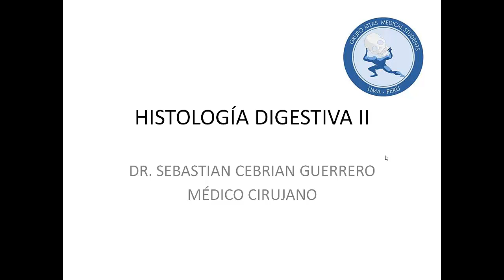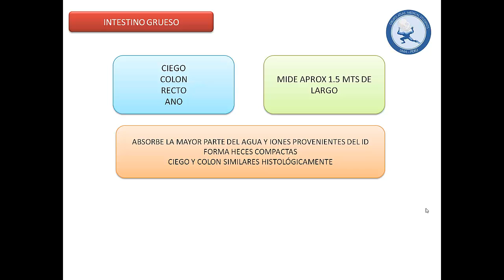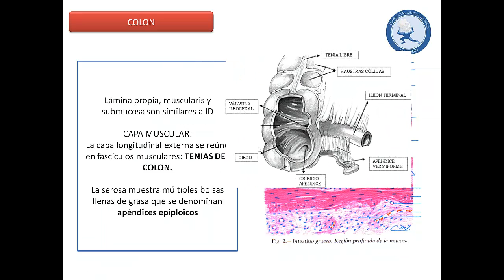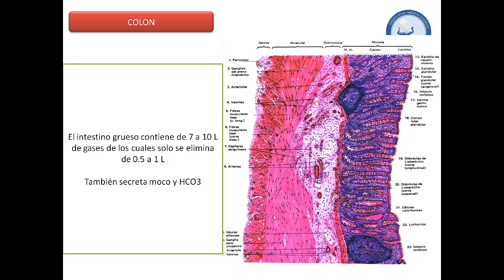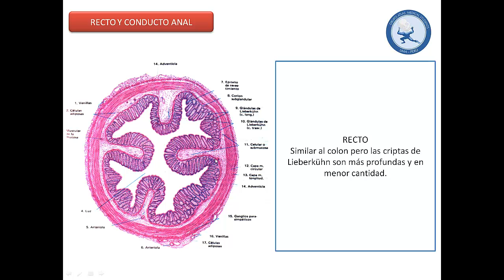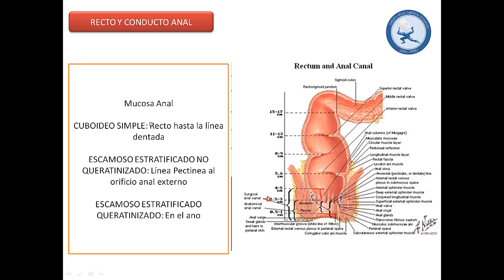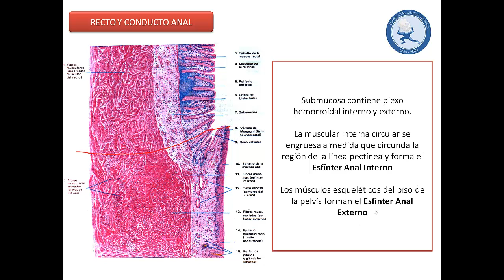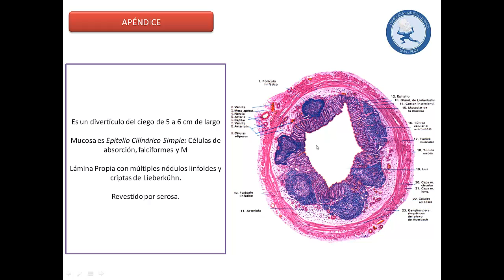HISTOLOGIA DIGESTIVA l INTESTINO GRUESO l GRUPO ATLAS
Dr. Sebastian Cebrian Guerrero
Histología del Intestino Grueso